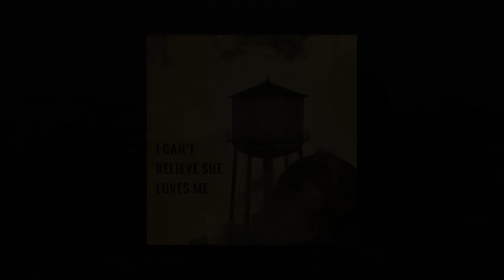TRAVELLING ♫ [mixtape]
✈︎ Hellooooo my lil donuts!

I'm so happy to finally publish this new mixtape! :D
The title of this tape is "TRAVELLING" cause I did many of the mixes while going somewhere, or really far from home.
Please share, leave a like or a comment if you like the music! :3
The remixes was done on GarageBand and the montage on VideoPad.

✈︎ List of tracks:
00:00 – Steps
01:30 – September
02:55 – wave
04:28 – i was born to love you
06:10 – Smoking
08:55 – R.R.B.
11:18 – i can't believe she loves me

✈︎ For this time, I do not own all of the pics, but there isn't any copyright on them!
✈︎ And you can ask me for the samples, i'd be glad to give em to you ^^ And it's the same for the quotes we hear between the songs ^^